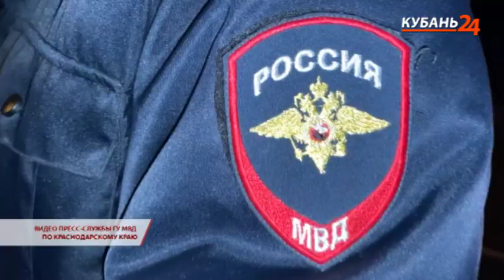19.04.21 | На стороне закона